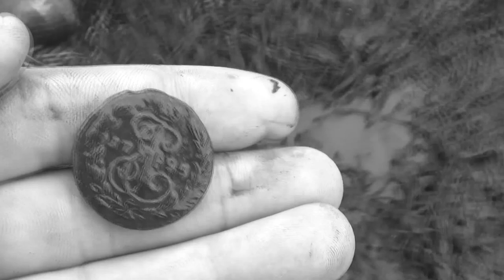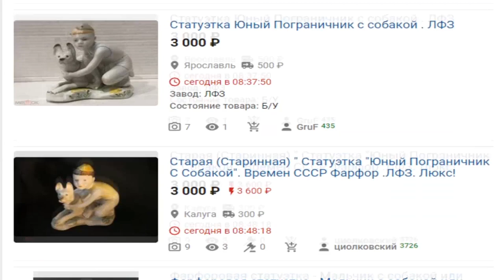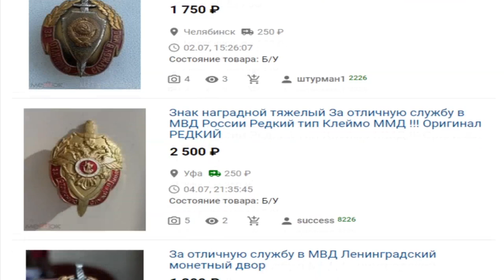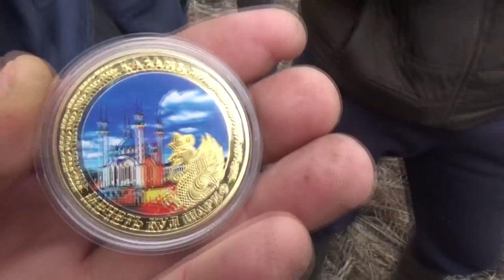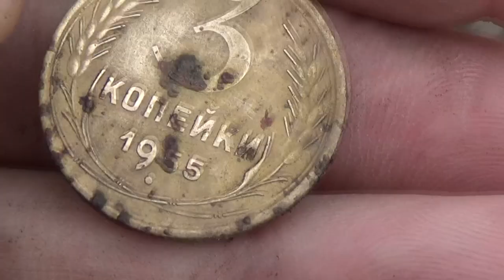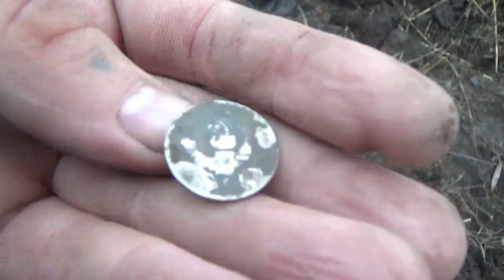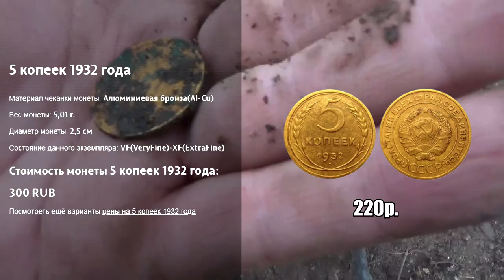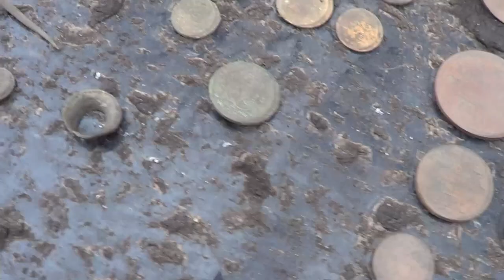Ну, очень интересная экспедиция, рекомендую посмотреть!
У каждого кладоискателя есть грустный период времени - Зима. Когда прибор ставится на полочку и со вздохами каждый день перекладываешь свои находки с поисков за прошлый сезон. Это время тянется очень долго и нудно. Но вот наступает долгожданная весна и на душе становится теплее. И начинаешь с нетерпением ждать, когда же оттает земля, чтобы отправиться на поиски еще неизведанных деревень. Это уже как наркотик, попробовав раз, остановиться уже не возможно. И дело совсем не в находках, а в процессе. Вот такие мы "НАРКОМАНЫ!"
Благодарности зрителей (в поддержку канала):
 или на карта сбербанк 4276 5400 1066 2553
2. Заполняете все графы: